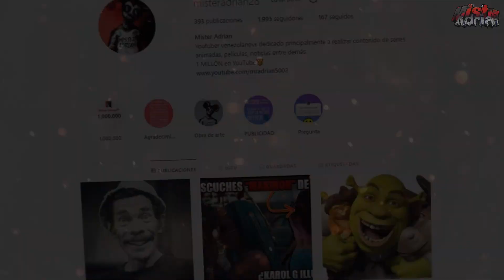EL TERRIBLE FINAL de DON RAMON | ¿EL VERDADERO EPISODIO FINAL DEL CHAVO DEL 8?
El presente material me fue enviado por uno de mis seguidores y en el mismo, se puede apreciar un episodio bastante desconocido, en donde a través de un pequeño homenaje, se nos despide al gran Ramón Valdez, personaje que interpretó por muchos años al gran Don Ramón en el programa humorístico del chavo del 8.

Todas las imágenes, música y vídeos mostrados, pertenecen a sus respectivos dueños.

¡Gracias por pertenecer a esta familia!

Mister Adrian ©